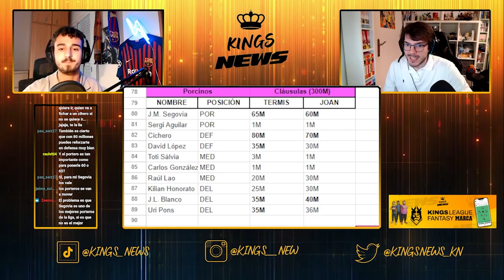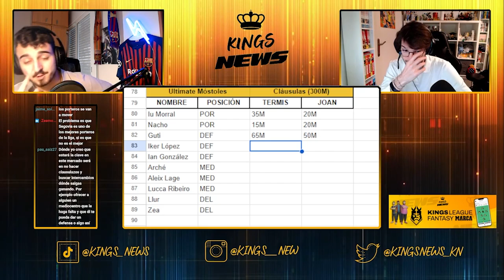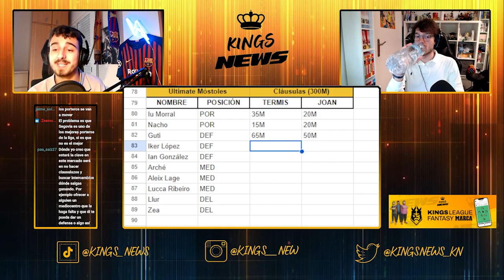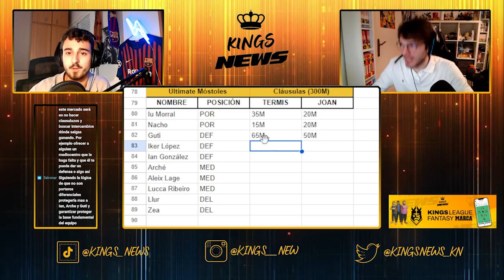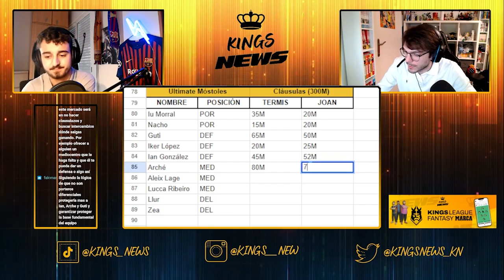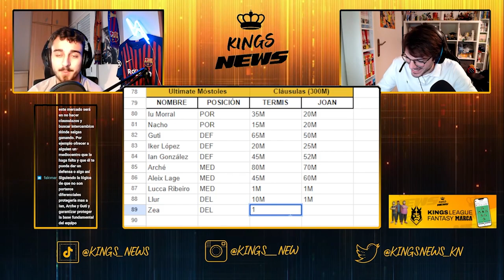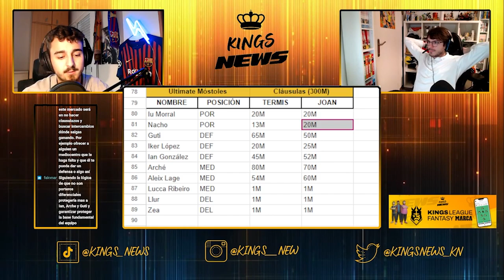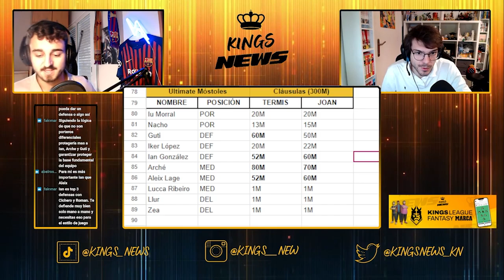💵 CLÁUSULAS para ULTIMATE MÓSTOLES ☠️ KINGS LEAGUE MERCADO #12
¡Ya está aquí  @kings_news  con las CLÁUSULAS para ULTIMATE MÓSTOLES de la  @KingsLeagueOfficial  ¡Joan Hernándes y Termis reparten los 300M€ de Ultimate Móstoles para cada jugador de la Plantilla de este 1r Split!